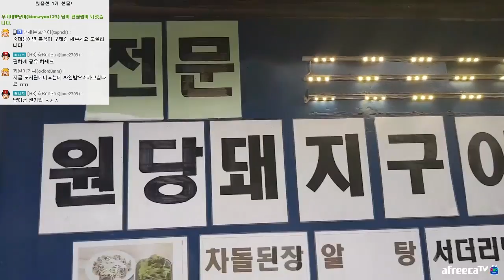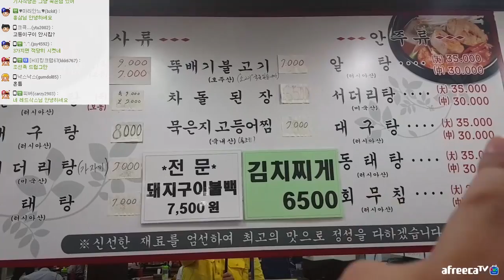현직 기사님께 물어보고 찾아가는 [[기사식당]] 먹방!! - (18.6.10) Mukbang eating show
택시 기사님께 직접 물어본
기사식당가서 먹방!